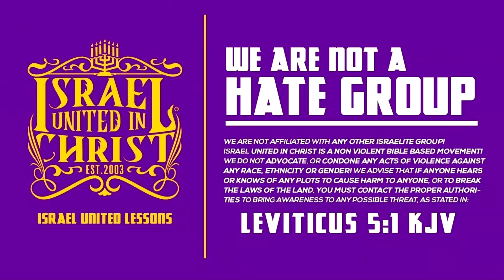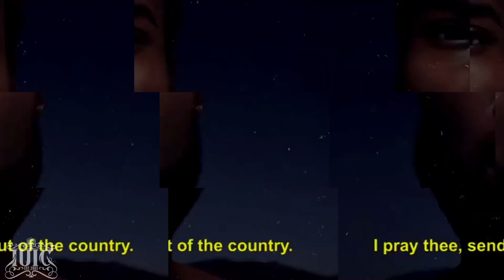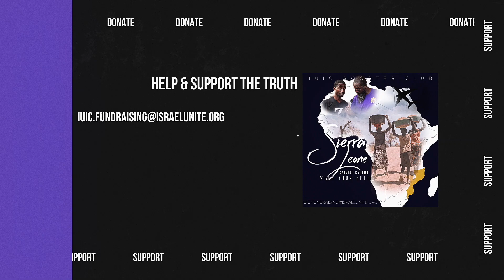The Israelites: Traditions Of Men Vs Laws Of God